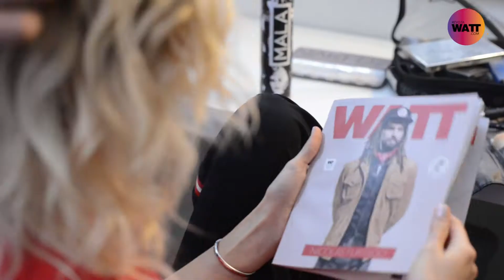Backstage Stephanie Demner / Influencer Revista WATT 114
No te pierdas el backstage de las fotos a Stephie Demner. Mirá la nota cumpleta y todas las fotos